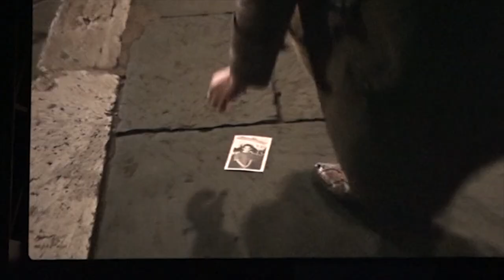“Un cielo stellato sopra il ghetto di Roma”: la Shoah raccontata con il cinema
La Shoah raccontata attraverso il cinema.
In occasione della giornata della Memoria il cinema Eden ha ospitato la proiezione del film “Un cielo stellato sopra il ghetto di Roma” con la presenza in sala del regista Giulio Base, nel corso di un’iniziativa promossa da Acli di Arezzo, ANVCG - Associazione Nazionale Vittime Civili di Guerra, Cisl e Mcl.